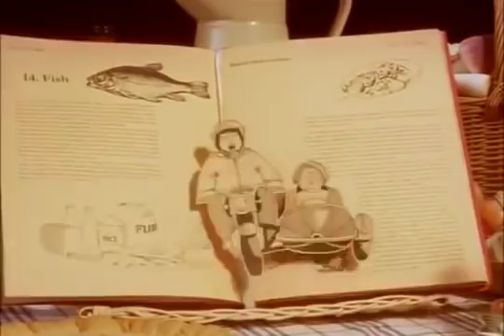Two Fat Ladies S04E03 Timber!